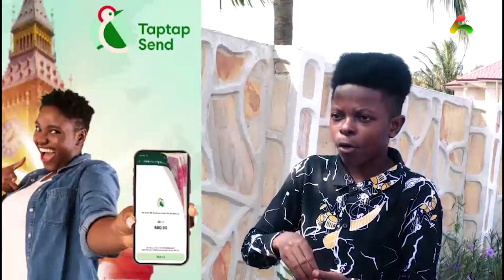You are Antichrist if you claim to be Second Jesus Arrogance could bring your Church down..